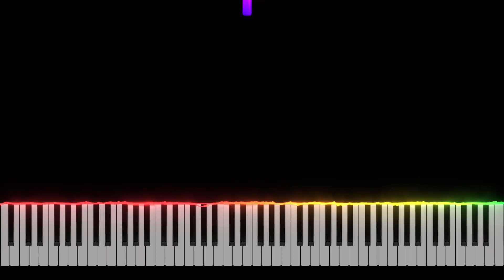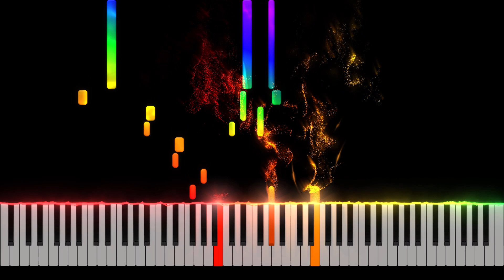J.S.Bach Sinfonia 6 in E Major BWV 792 - Piano Tutorial [Nivek.Piano]